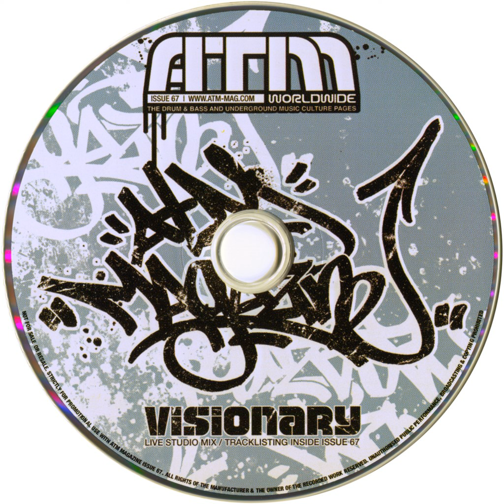Visionary Feat King - Dub Rock Sound